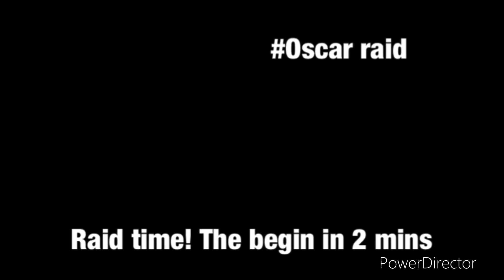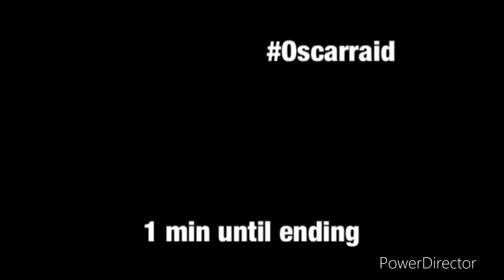Mario kart 7 Grand Prix Rosalina 100cc mushroom Cup (MK7 is back)(Rosalina’s birthday)